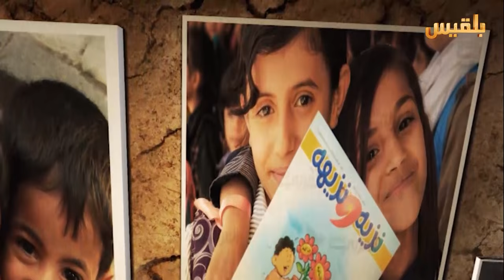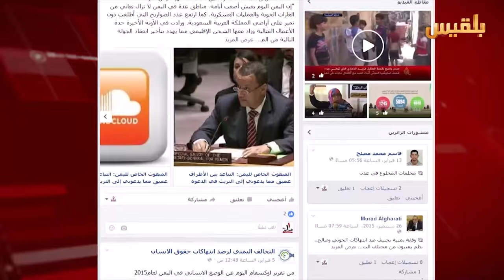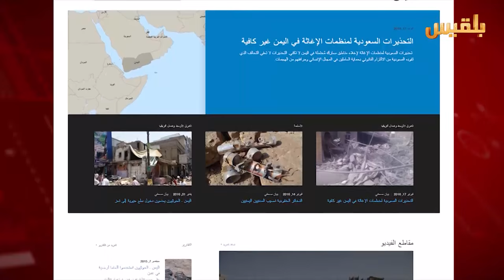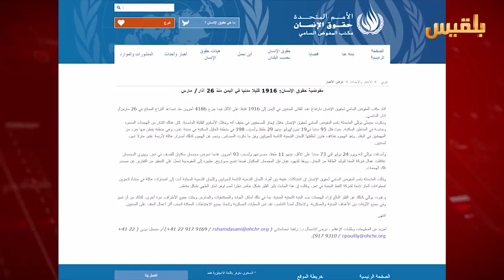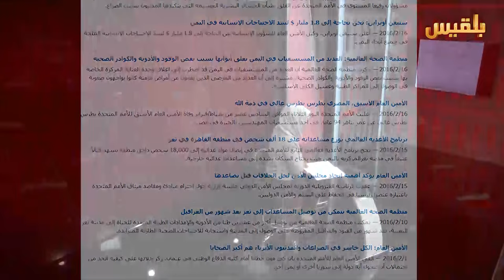فضاء حر | دور المنظمات الحقوقية المحلية منذ الإنقلاب | تقديم: أسوان شاهر